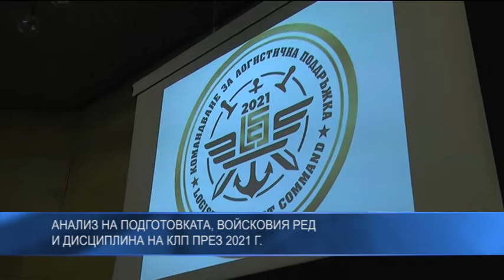Анализ на подготовката, войсковия ред и дисциплина на КЛП през 2021 г.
Анализ на подготовката, войсковия ред и дисциплината на Командване за логистична поддръжка през 2021 година ,представи бригаден генерал Тодор Тодоров –командир на командването за логистична поддръжка. Новосъздадената структура в Българската армия  работи от  4 месеца и предстои да придобива способности и да се утвърждава на оперативно ниво.